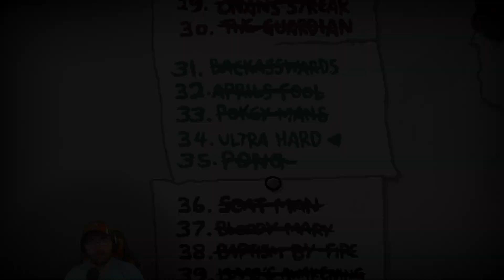Long Range! - The Binding of Isaac: Repentance - Third File #235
In this Binding of Isaac: Repentance video, we're doing a daily challenge, because I need them to get some unlocks.  Then I'm completing Tainted Forgotten's post-it with a Greedier run!